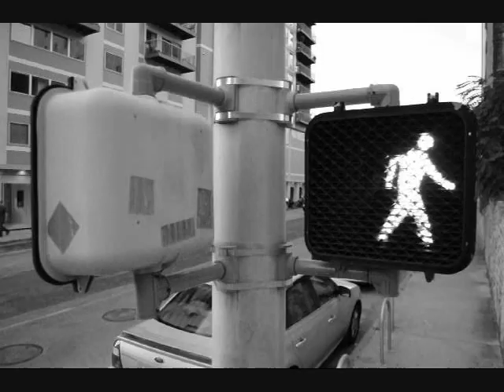Kydd--"JuNgLe"--Official Music Video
Yet another Kydd Jone's Music video! Filmed by Wes Chmielowski, Edited by Ellen Chmielowski.

(Sounds in my Head pt.1) -- pt. 2 is coming soon!

Kydd's Twitter: @kyddlns